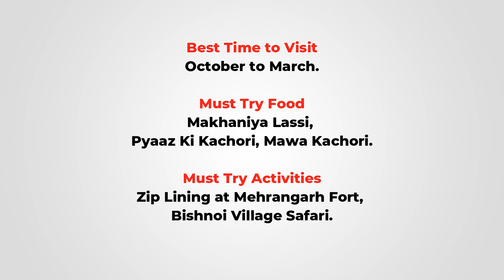5 Best Places to Visit in Jodhpur | Tourist Places | Must Visit Places | Telugu Bucket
Top 5 tourist attractions in Jodhpur
Must-visit places in Jodhpur
Popular tourist destinations in Jodhpur
Best places to visit in Jodhpur for first-timers
Jodhpur travel guide
Jodhpur itinerary
Things to do in Jodhpur
Jodhpur sightseeing
Jodhpur day trips
Jodhpur weekend getaways

Telugu Bucket